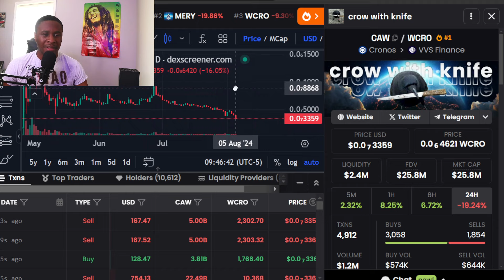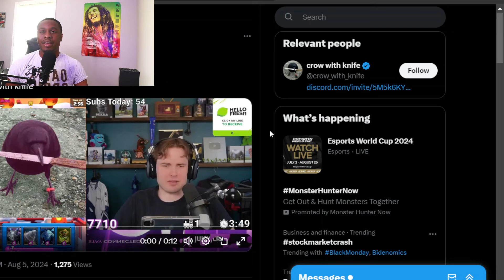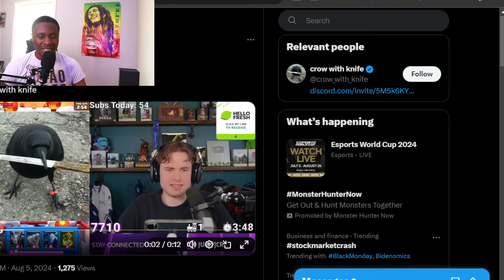CAW CROW WITH KNIFE TANKING BIG NEWS FOR CAW & CRYPTO